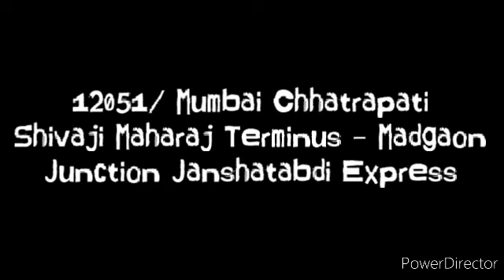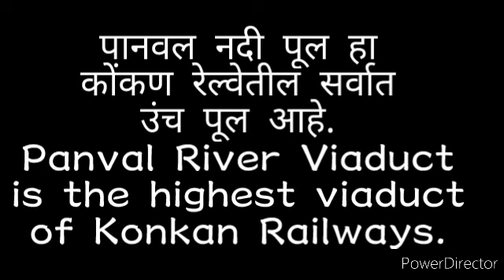12051/ Mumbai - Madgaon Janshatabdi | Panvel Junction to Thivim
Stations:
Panvel Junction
Chiplun
Ratnagiri
Kankavali
Kudal
Sawantwadi Road
Thivim